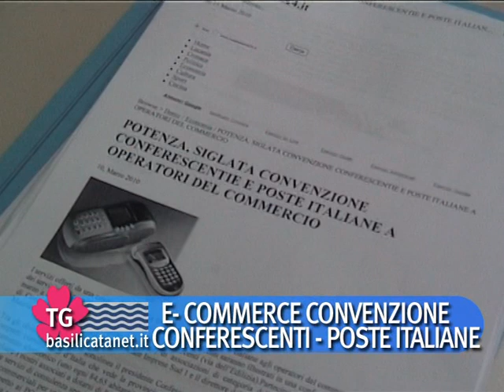12/03/10-E- COMMERCE CONVENZIONE CONFERESCENTI - POSTE ITALIANE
Tra gli obiettivi principali cè quello il superamento del gap con il resto dei comparti commerciali dItalia